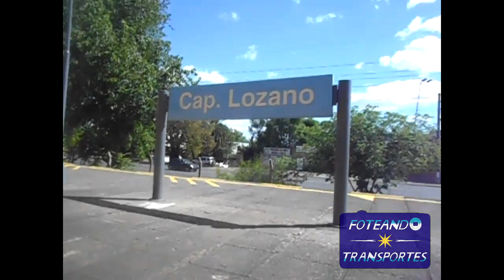Recorrido de la linea urquiza (General Lemos - Federico Lacroze)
Viajando en la formación N°17 Toshiba de la línea Urquiza (Metrovías) desde la estación General Lemos (San Miguel - Gran Buenos Aires) hasta la estación Federico Lacroze (Chacarita - CABA)
Autor del video: Foteando Transportes

Este video es resubido ya que , en el primero que subí, cometí un error en la redacción de las estaciones Martín Coronado y José María Bosch sobre el municipio al que pertenecen.